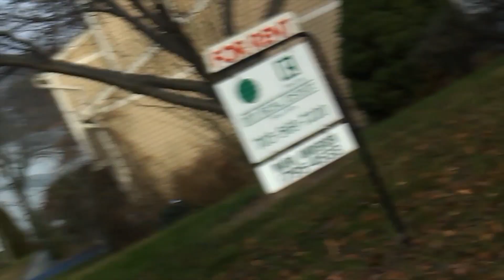Our adventure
Me and Samiya had a small adventure to the park ~